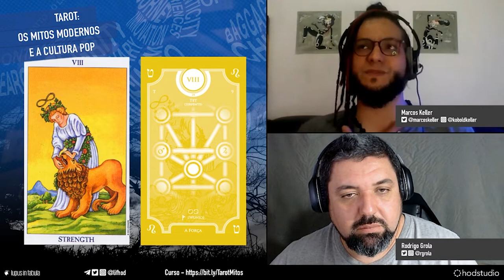VIII - A Força | LiF: Tarot | Rider-Waite-Smith ep.9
Na série, LiF:Tarot, detalharemos parte da simbologia de um dos decks de tarot mais famosos do mundo: o RiderWaiteSmith.

Em mais um episódio, Rodrigo Grola e Marcos Keller falam da simbologia do Arcano VIII - A Força.

E para quem quiser conhecer mais, veja detalhes do nosso curso no

Novas turma EAD inciando em Junho de 2020.